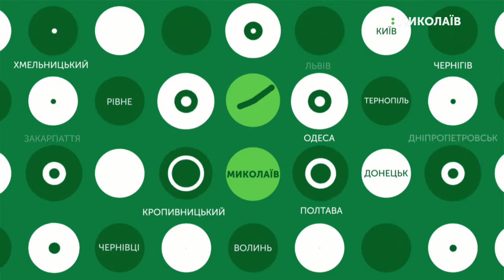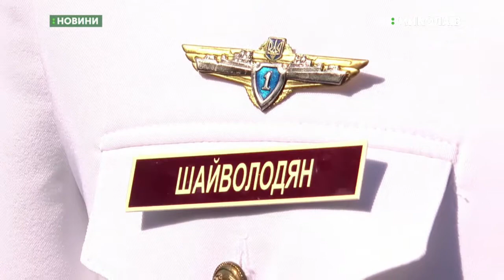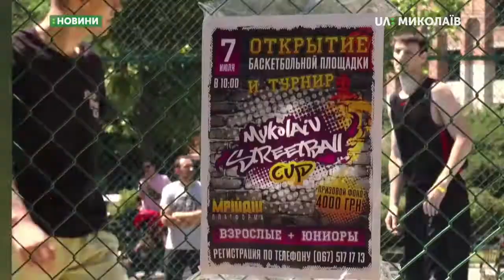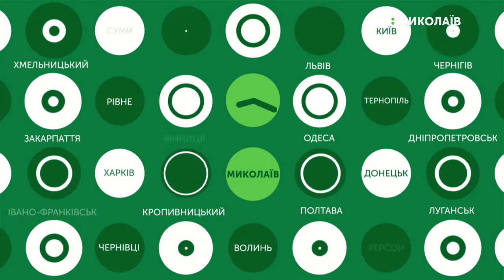08.07.2019. Новини. 13:30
Новини
Інформаційна картина дня (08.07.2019) поглядом кореспондентів телеканалу UA: Миколаїв (випуск новин — 13:30):
- Рятувальники третю добу гасять пожежу на полігоні побутових відходів «Причерномор`я» в Березанському районі;
- У Миколаєві відзначили День військово-морських сил ЗСУ;
- У Манганарівському сквері відкрили майданчик для стрітболу.